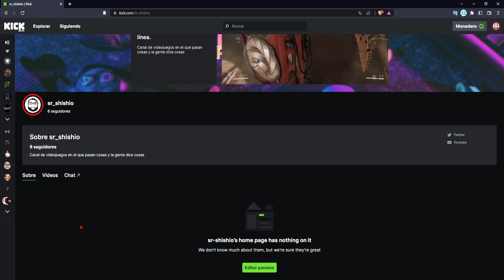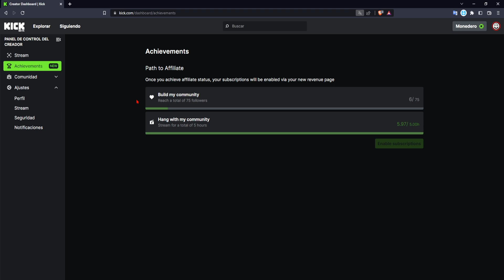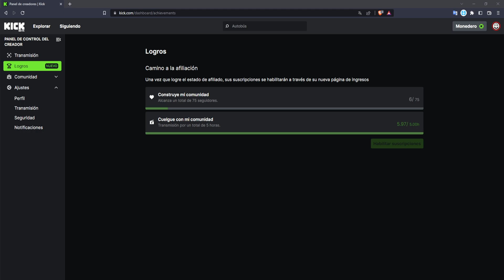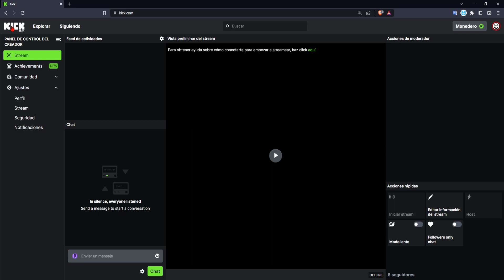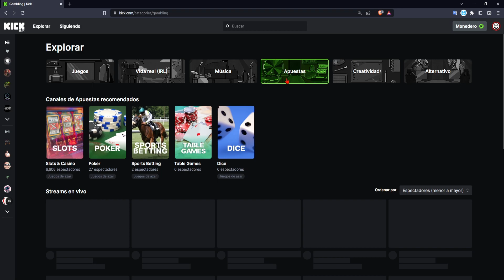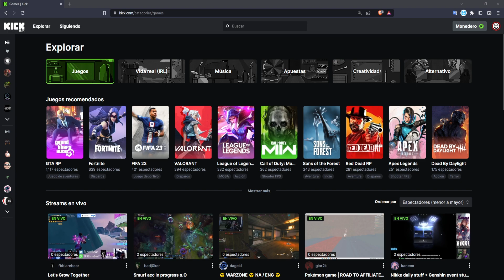KICK LA NUEVA PLATAFORMA DE STREAM❗❗❗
Comprar Juegos
SETUP
🐱‍👓CPU : AMD RYZEN 7 2700X
🐱‍👓RAM : G.SKILL FLARE X DDR4 3200 2X8Gb
🐱‍👓PLACA : ROG STRIX X470 GAMING
🐱‍👓GRAFICA:  GeForce Rtx 2070 Super Gaming OC 3x 8G
🐱‍👓SISTEMA : WINDOWS 10 PRO 64bit